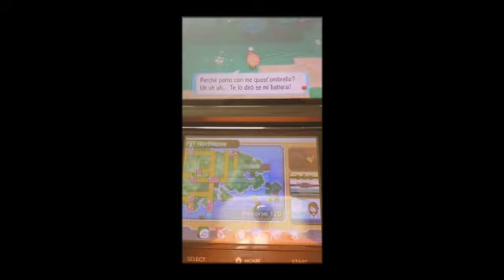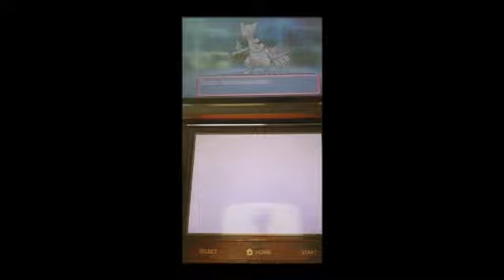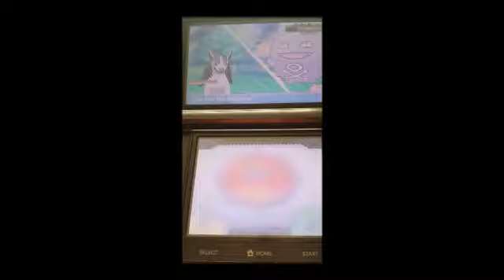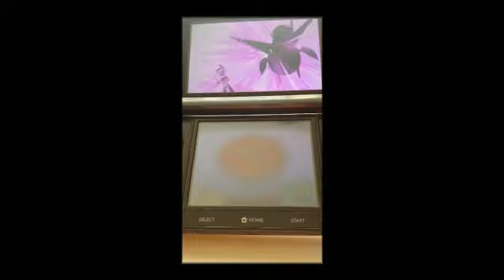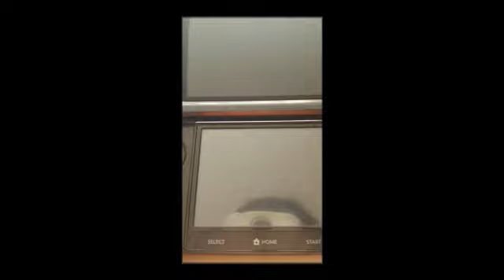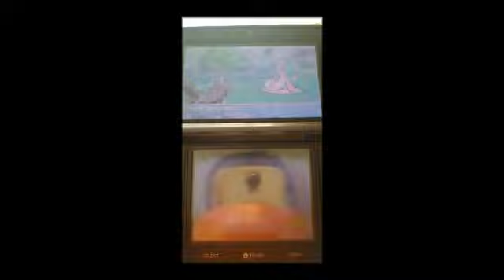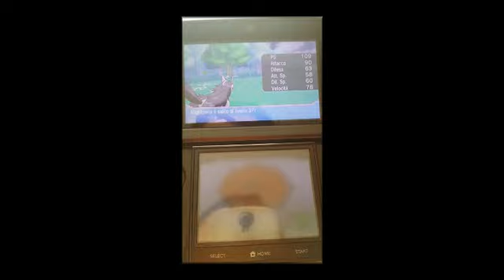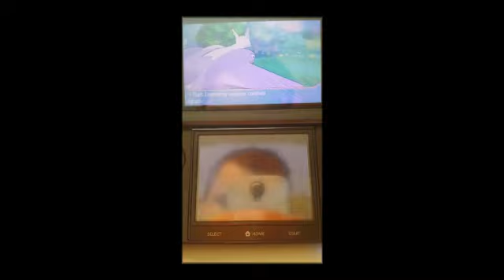Let's play Pokemon Rubino Omega ITA - Episodio 32: Scusate per lo schermo scuro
Questo è il mio trentatreesimo video di Pokemon Rubino Omega.
Cercherò di far uscire un video a settimana, possibilmente il lunedì.